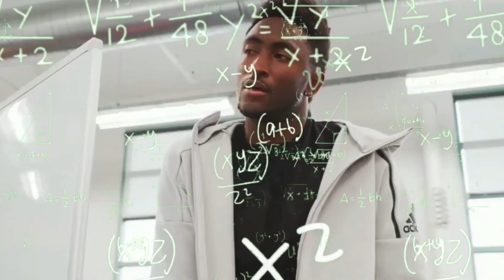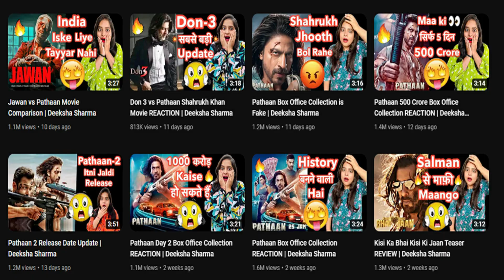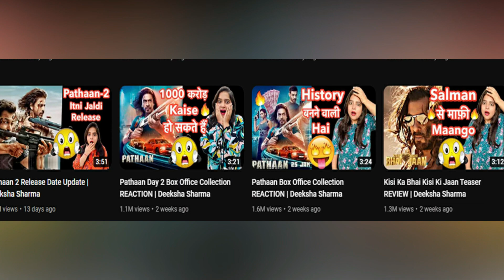They Controlled Movie Audience In India | Indian Review Channel Exposed